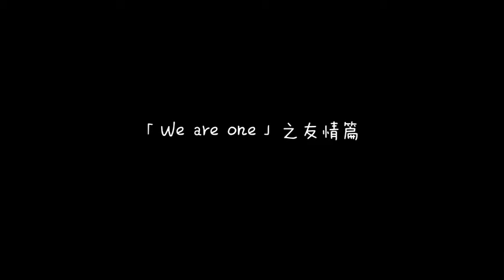第一季 番外篇 We are ONE友情篇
【新浪微博：@日食记】【微信平台：日食记】【工作联络：sean.jx@24eig­a.us】你的心和胃，由我们来温暖治愈